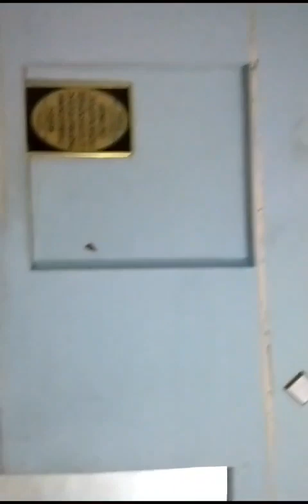Ground floor 2 bed lounge portion | Korangi me 2 rooms ka ghr